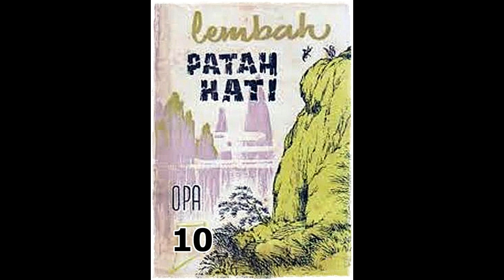Seri Cerita Silat Lembah Patah Hati Jilid 10